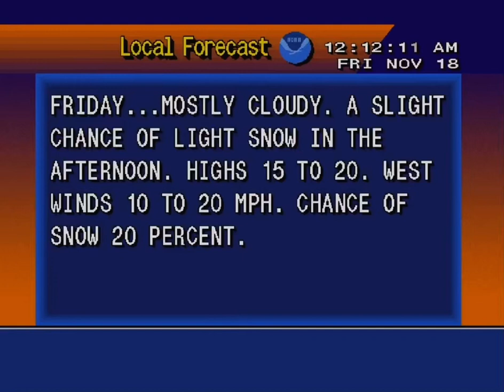[No EAS] NOAA Weather Radio Station WNG610 Goes off The Air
They got it back up at 5am don’t worry!